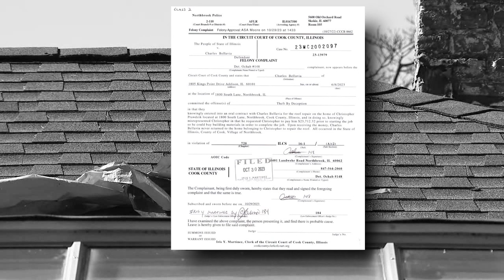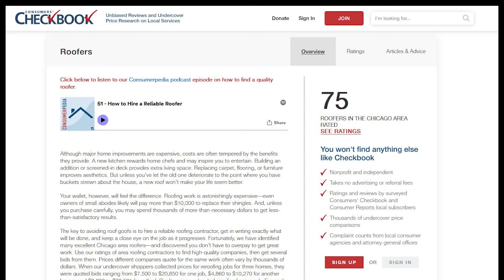Roofing scams surge after storms: Tips to safeguard your home and wallet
Severe weather can take a toll on your home in more ways than one. One of the most common is damage to your roof. In a Fox 32 special money saver report, Dawn Hasbrouck shares details on how to spot it and avoid some scams.